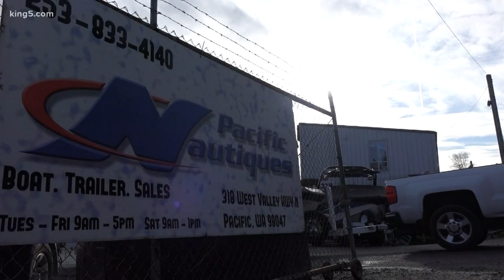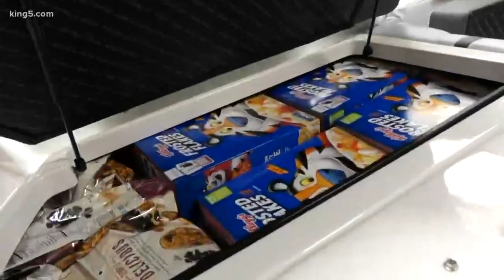Company to donate at least 2 boats full of food to Home Team Harvest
We invite you to join us in the fight against hunger this Saturday, December 7th. Visit us at one of six Home Team Harvest locations between 7 a.m. – 12 p.m.